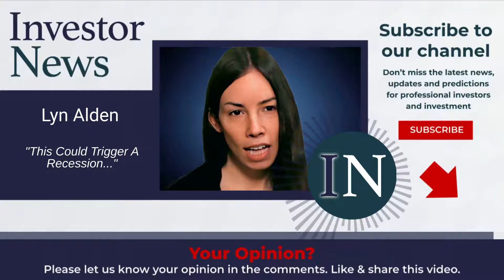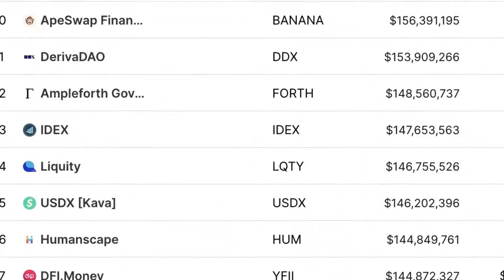Lyn Alden: This Could Trigger A Recession!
Lyn Alden run an investment research service for both retail and institutional investors at LynAlden.com. Her focus is on fundamental investing with a global macro overlay, with a specialization in currency differentials and equity valuations.

Video content: Lyn Alden, investing, investor, restart, reset, the big reset, banks USA, savings banks USA, economy USA, finance USA, money USA, capital USA, stocks USA, stock exchange USA, real estate USA, politics USA, media USA, gold, gold coins, silver, precious metals, bitcoin , Cryptocurrency, currency crisis, currency reform, financial community, financial policy, financial market, banks, financial crash, euro crash, bank crash, investment, euro crisis, economic crisis, bankruptcy, bankruptcy, inflation, credit, insolvency, profit, system change, reset, crash, finance, finance, money , Trade, goods market, means of payment, securities, cash, bank balances, claims, debt capital, interest, liabilities, purchasing power, central banks, ECB, precious metals, expropriation, system change, stock market trend, success channel, company, state, Bill Gates, Jeff Bezos, Elon Musk, Warren Buffett, Bernard Arnault, Mark Zuckerberg, Larry Ellison, Larry Page, finance, crash, cash, microstrategy, Michael Saylor, gold, central banks, currency, economy, government, politics, stocks, assets, real estate, money, future, inflation , Recession, Technology, Asset Advisor, Finance, Crash, Cash, Microstrategy,  Bitcoin, BTC, cryptocurrency, gold, central banks, currency, economy, government, politics, money print, assets, stocks, ethereum, fortune, investment, PayPal, stock market, real estate, money, future, inflation, recession, technology